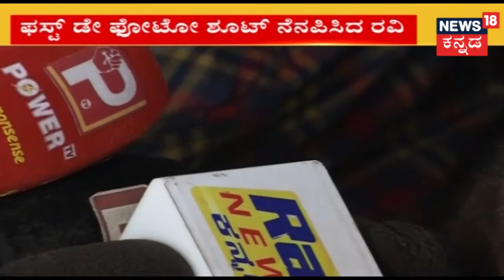Dir. Ravi Srivatsa Speaks To News18 Kannada After Director Association Press Meet On MeToo Charges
Director Ravi Srivatsa speaks to News18 Kannada and expressed dissent on the MeToo movement which has been used as a platform for selfish intentions by activist and actresses. He also revealed that Sanjana Galrani's charges are baseless and denied claims by the actress.